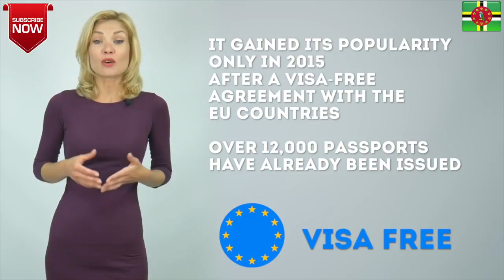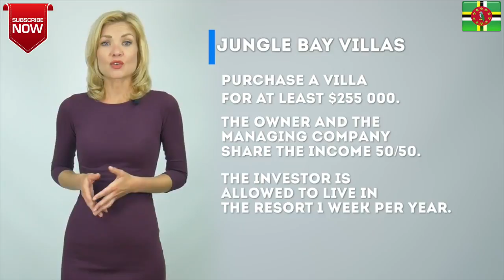What If We Dumped Our Trash into Volcanoes? || Junosuede Reaction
Reaction video to "What If We Dumped Our Trash into Volcanoes"

Mailing Address:

Mitchel John
Caribbean
West Indies
Commonwealth Of Dominica
Roseau
Colihaut